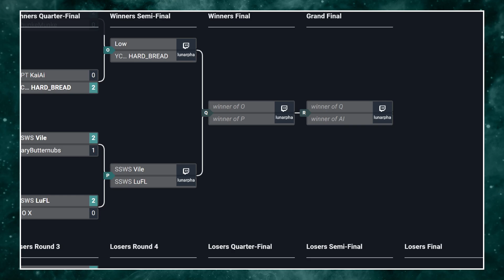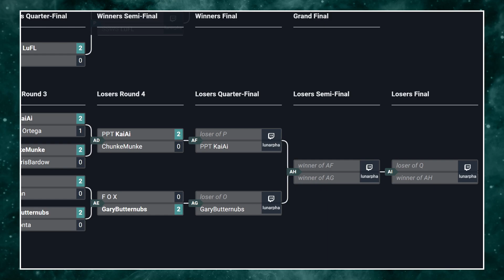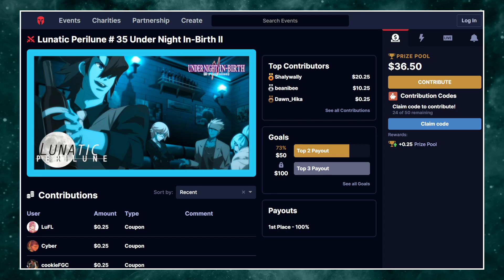Lunatic Perilune #35: Under Night In-Birth II Sys:Celes Top 6 feat. Vile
0:00:00 - Intro
0:01:56 - Low vs YC|SE | HARD_BREAD (Winners Semi-Final)
0:09:56 - SSWS | Vile vs SSWS | LuFL (Winners Semi-Final)
0:16:34 - YC|SE | HARD_BREAD vs GaryButternubs (Losers Quarter-Final)
0:26:10 - SSWS | LuFL vs PPT | KaiAi (Losers Quarter-Final)
0:35:40 - Low vs SSWS | Vile (Winners Final)
0:43:36 - PPT | KaiAi vs Linguini Bros | GaryButternubs (Losers Semi-Final)
0:53:30 - GaryButternubs vs SSWS | Vile (Losers Final)
1:06:38 - GaryButternubs vs Low (Grand Final)

Lunatic Perilune #35
June 22, 2024
874 4th Ave, Brooklyn, NY 11232, USA

Commentary: F O X, SSWS | LuFL

Missed out on this one? Enter our next tournament!